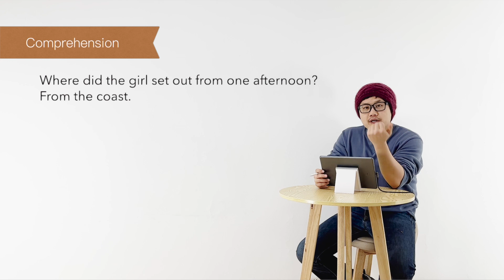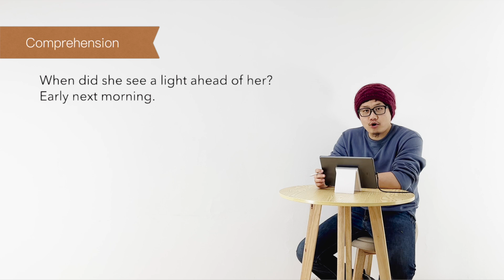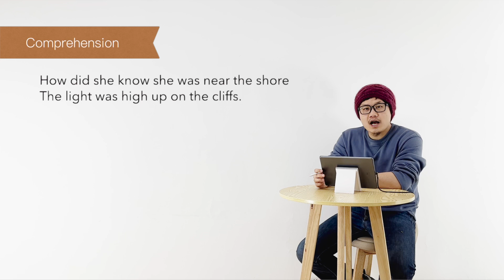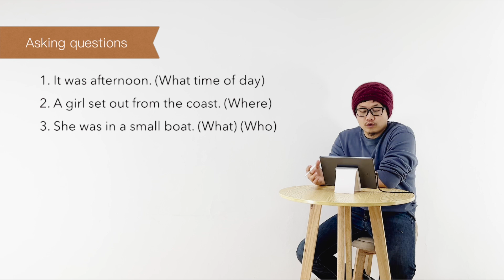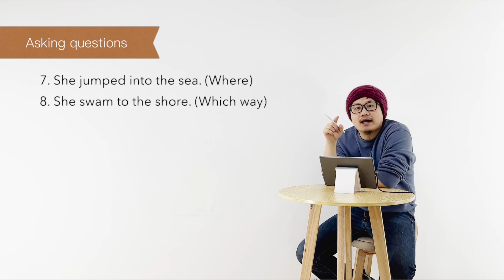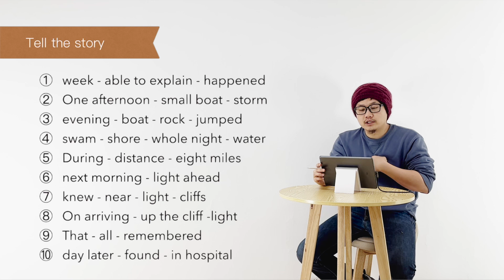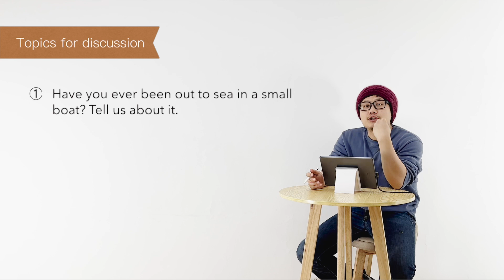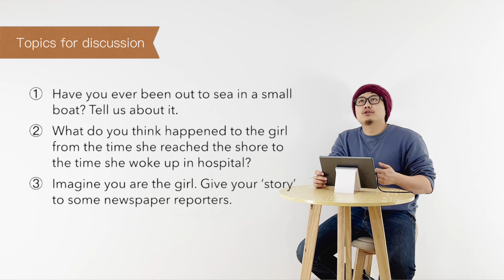新概念英语 第二册 L33 练习